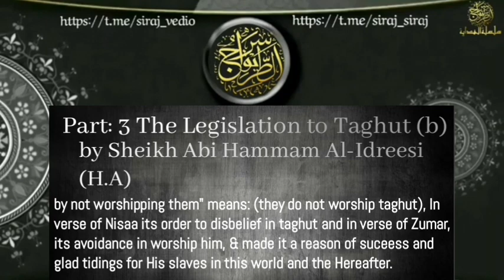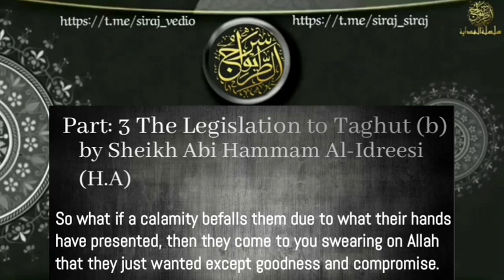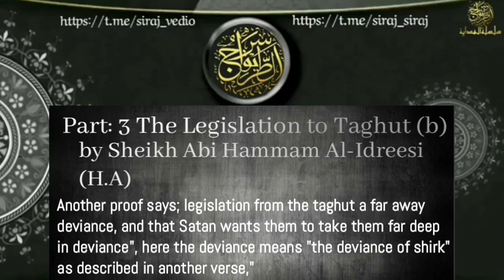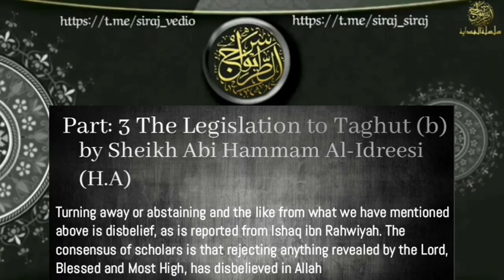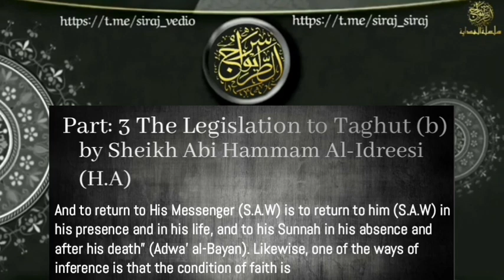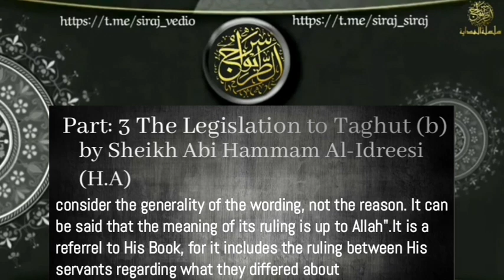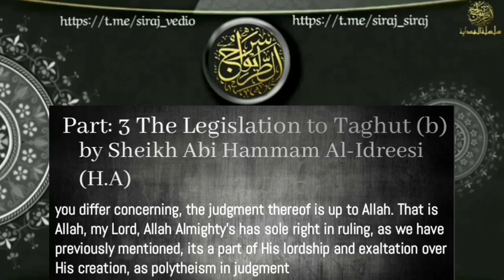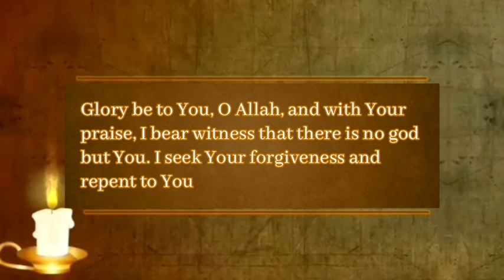Part: 5, Further on Hakimiyyah by Sheikh Abi Hammam Al-Idreesi (H.A) || Lecture 3